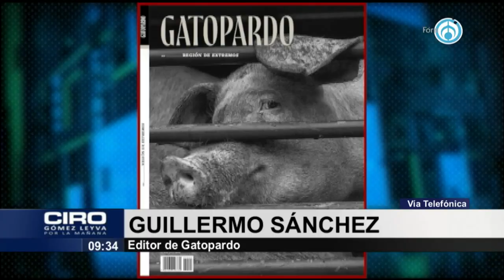La serie de televisión perdida sobre Marcial Maciel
El editor general de Gatopardo, Guillermo Sánchez, habla de la nueva edición de la revista donde se publican documentos nunca antes vistos sobre una serie que aparentemente se produciría en el año 2002 por los Legionarios de Cristo, sobre Marcial Maciel. Aparentemente buscaban producir este programa en la era previa de reconocer los crímenes de pederastia de Maciel y que buscaba reivindicar su imagen.

Grupo Fórmula